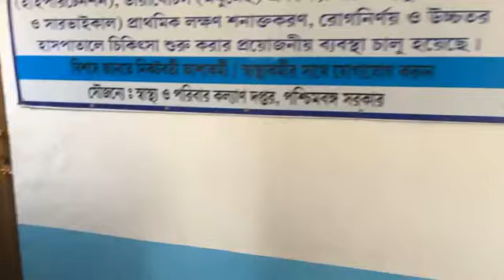25 February 2023